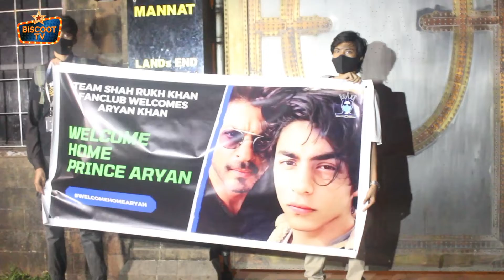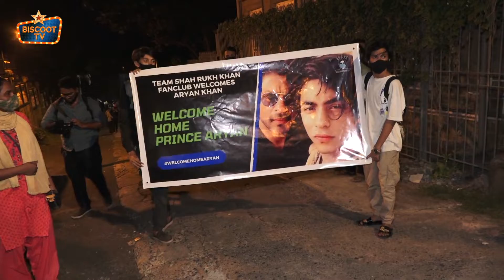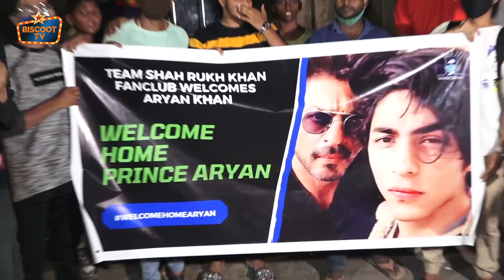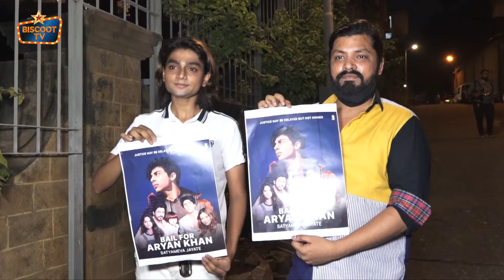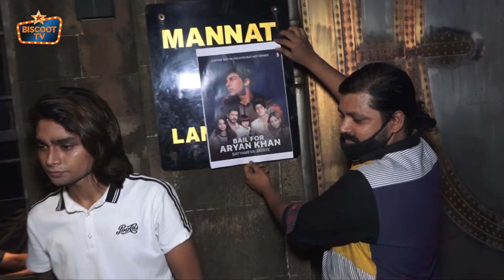SRK Fans Go CRAZY Outside Mannat as Aryan Khan Gets BAIL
Watch Shahrukh Khan's Fans Going Crazy Outside Mannat After Hearing Aryan Khan Bail News.